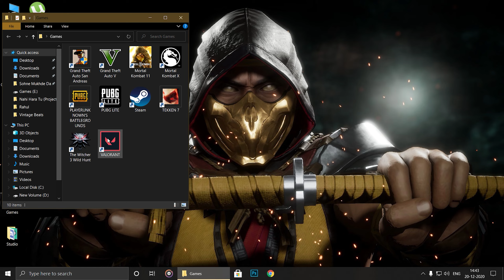SNOW BALL .EXE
➡️ this is video is purely recorded and

PC : Ryzen 5 3400g with Vega 11
             16gb (2x8) DDR4 2400mhz RAM
             SSD 240 GB Crucial
             HDD 1 TB WD
             A320M-H Gigabyte Motherboard
             550w Antec Atom PSU
             PUNTA Gaming Cabinet

 Headphone : Redgear Cosmo 7.1